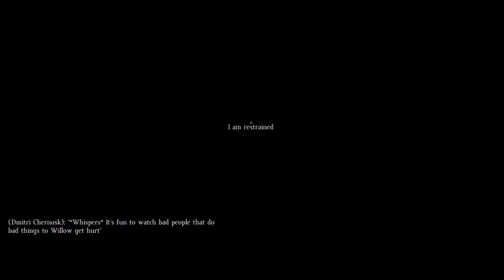Brian Rivera's Story - Episode 2: Robbed And Captured (DayZRP.com)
In the World of Chernarus,  Just looking for my family.

In this episode i am heading to green mountain when i suddenly hear voices then i go and inspect whats going on then this is where is all goes terribly wrong.